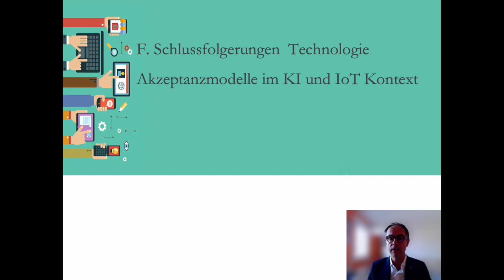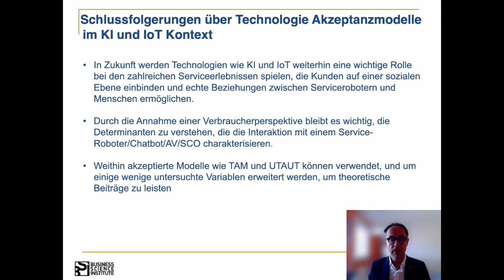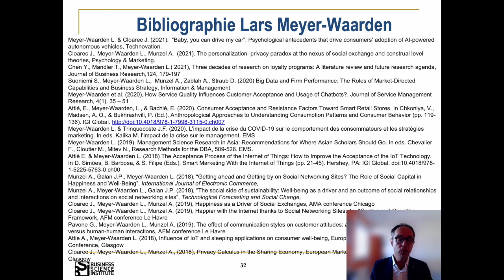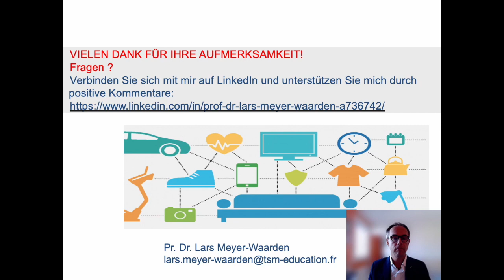DBA FRA 8 Zusammenfassun Technologieakzeptanzmodelle TAM UTAUT